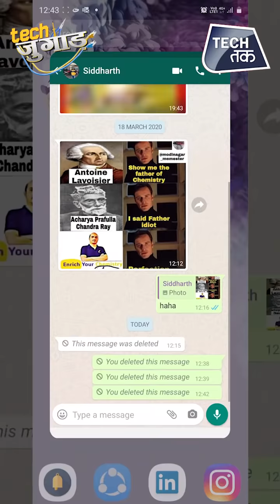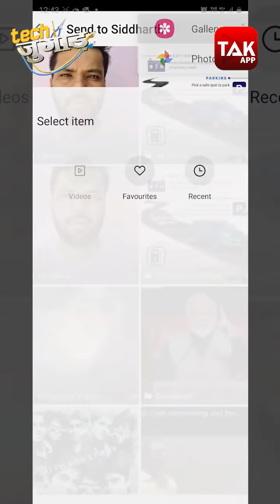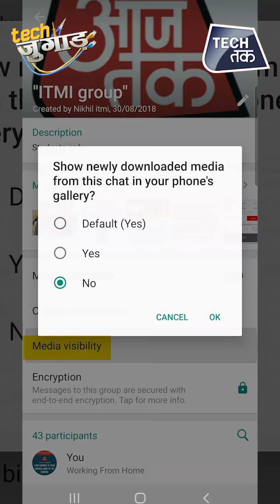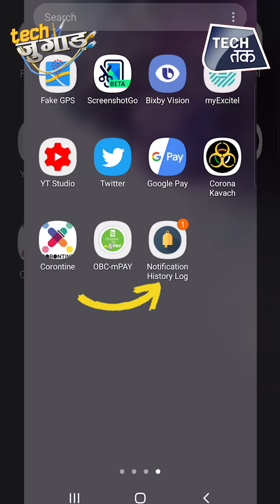Whatsapp Tech Jugaad: ये हैं 2020 की कुछ नई Tricks | Tech Tak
If you frequently use WhatsApp and are looking for ways to enhance your chatting experience, Here are the Latest three WhatsApp Jugaad.